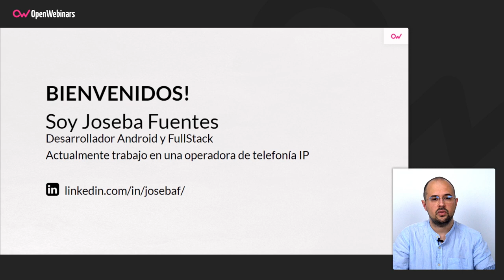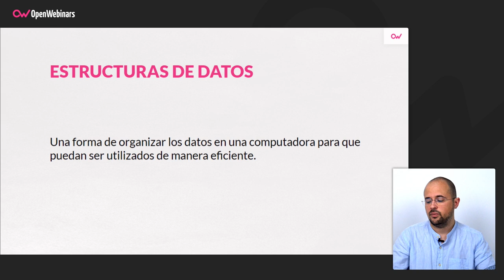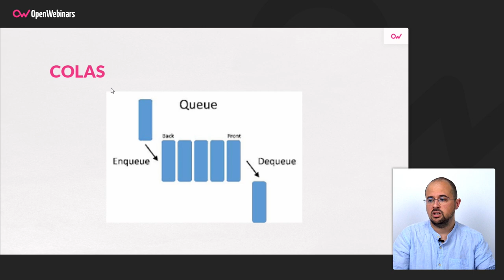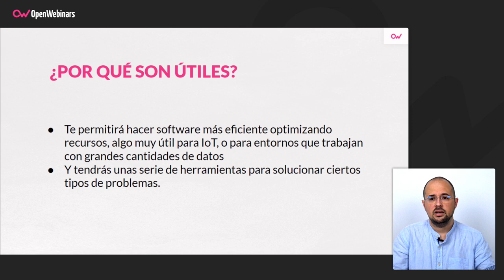¿QUÉ SON LAS ESTRUCTURAS DE DATOS Y POR QUÉ SON TAN ÚTILES?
Las estructuras de datos son la clave para diseñar algoritmos y organizar el diseño de un software. En este vídeo vas a aprender qué es, sus diferentes tipos y por qué son tan útiles.

Atajos para ver este vídeo:

▶ ¿Qué son las estructuras de datos? 0:33
▶ Tipos de estructura de datos 1:10
▶ ¿Por qué son tan útiles? 3:03